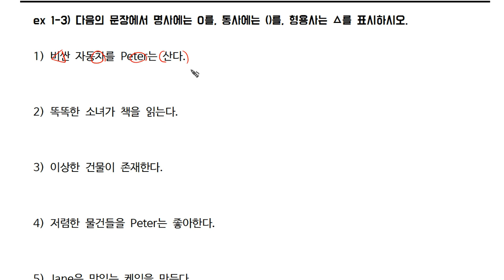1-0탄 정답 (002).mp4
1-0탄 영기철저: 영작을 통한 영어기초 철저완성